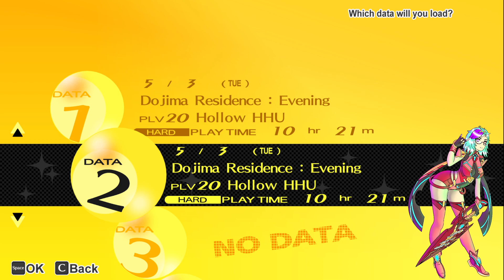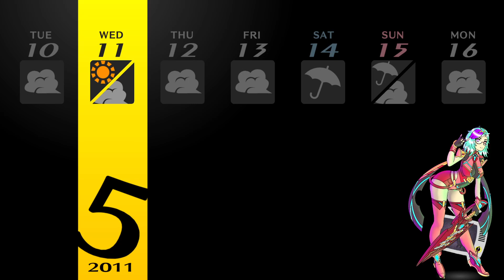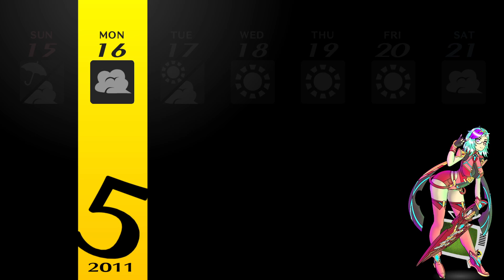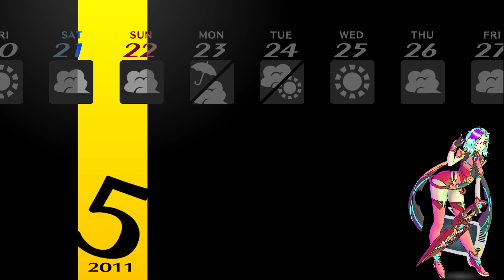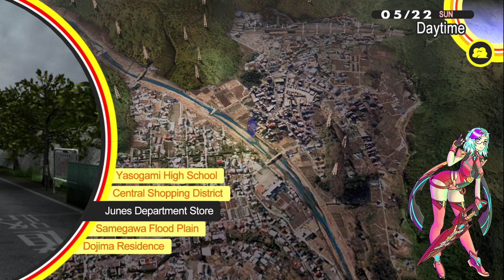EurekaHHU challenges Persona 4 Golden! First playthrough/Female only persona run! pt 3